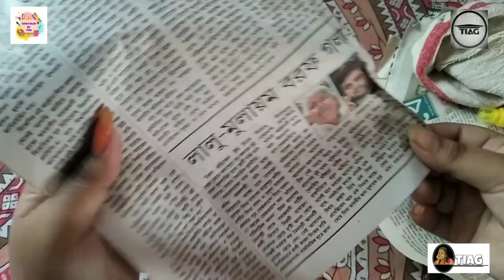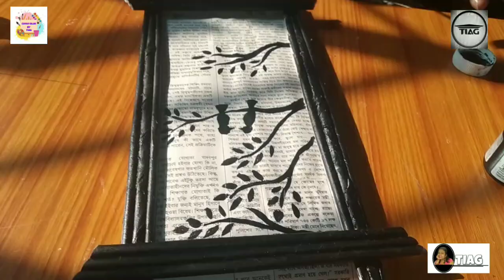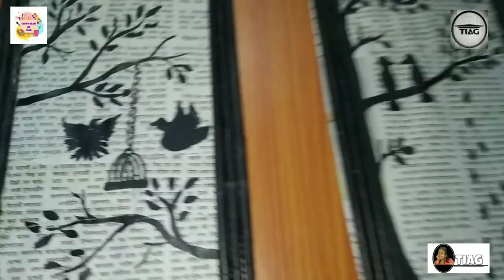How to make easy Newspaper DIY in just 5 mins. By Swastika Paul- TIAG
DIY crafts
#5 min crafts
how to make easy DIY
DIY for interior decoration